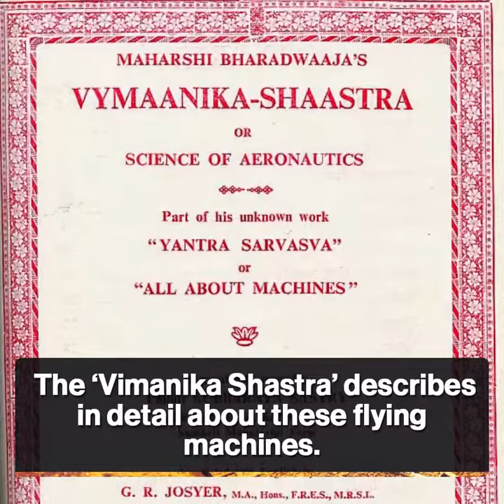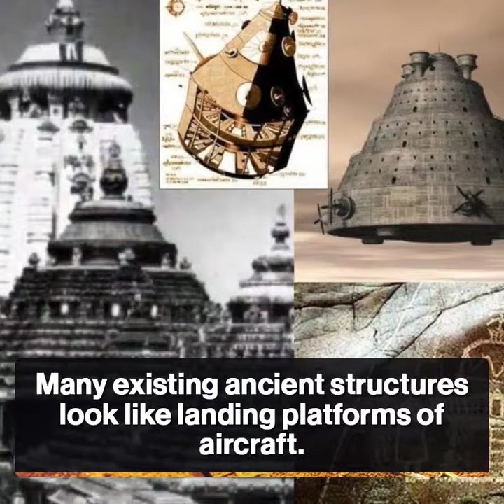Ancient Flying ships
The detailed descriptions of these ancient flying ships.